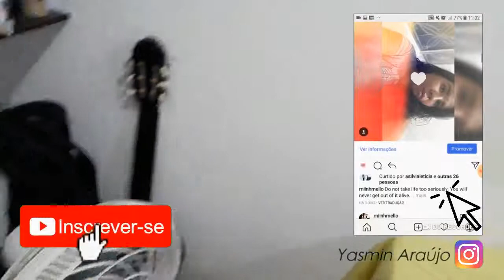FAXINA COMIGO | ARRUMANDO O QUARTO | casei aos 19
Um pouco sobre mim e o canal😘😍 Meu nome é Yasmin Araújo | CASEI AOS 19, tenho 22 anos, sou casada com o Tony de 27 anos e somos de Maceió–AL, faço pedagogia, sou professora da educação infantil e aqui você vão encontrar vlogs do meu dia a dia, minha realidade, histórias, dicas para cabelos ondulados, receitas, vlogs, covers. _________________________________________________________________
📲 IG da minha loja virtual : @mmellostore Link da loja
💻 Editor: FilmaraGo e Kinemaster
📱 Câmera: Samsung Galaxy M20